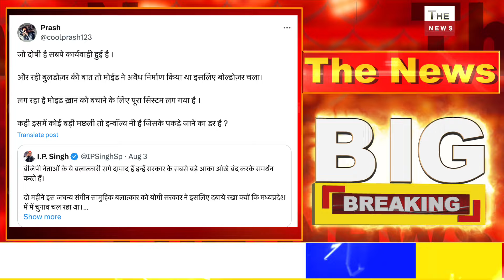अचानक अयोध्या में योगी पहुँचे मोईद खान पर चलेगा बुलडोज़र Moid Khan | Ayodhya | CM Yogi